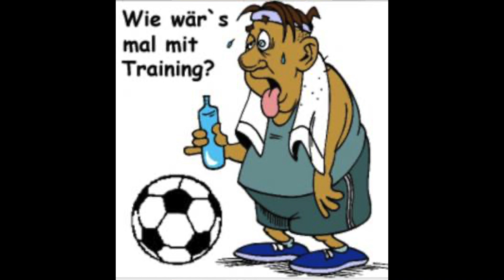Spielerportrait #4 - Dario Tadic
In Teil 4 der TSV-Spielerportraits geht es heute um Dario Tadic. Wie Sohn Theo sein erstes Osterfest gefeiert hat und was unserem Toptorjäger derzeit am meisten fehlt erfahrt ihr hier: